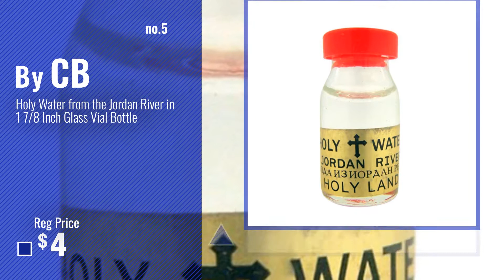Top 10 Home Décor By Cb [ Winter 2018 ]: Lot of 3 Gold Cross Design 4 Ounce Holy Water Bottle with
New! 2019 Black Friday / Cyber Monday Decorative Bottles Deals and Updates.

Black Friday / Cyber Monday Lot of 3 Gold Cross Design 4 Ounce Holy Water Bottle with Flip Spout Lid by Religious Gifts

Black Friday / Cyber Monday 7mm Rose Scented Wood Rosary by CB

Black Friday / Cyber Monday Jesus Christ Child Figurine 1 3/4 Inch Plastic Baby for Nativity Set or Kings Cake by Religious Gifts

Black Friday / Cyber Monday Velvet Church Tithe Offering Bag with Wooden Handles, Maroon, 11 1/4 Inch by

Black Friday / Cyber Monday Holy Water from the Jordan River in 1 7/8 Inch Glass Vial Bottle by CB

Black Friday / Cyber Monday Lot of 100 Assorted Color Plastic Bead Cord Rosary with Divine Mercy Centerpiece by Religious Gifts

Black Friday / Cyber Monday Saint Benedict Wall Cross Crucifix with Antique Silver and Gold Finish, 10 1/4 Inch by Religious Gifts